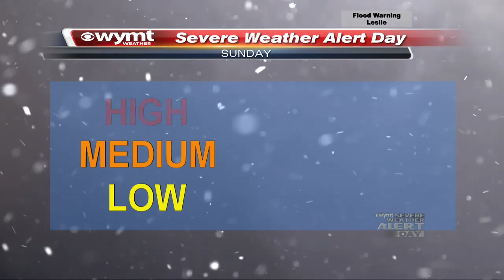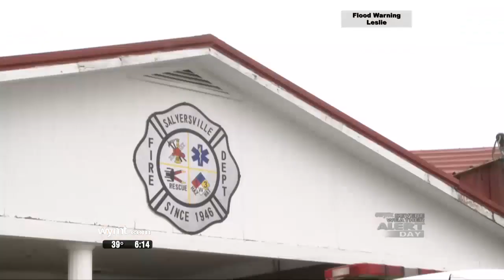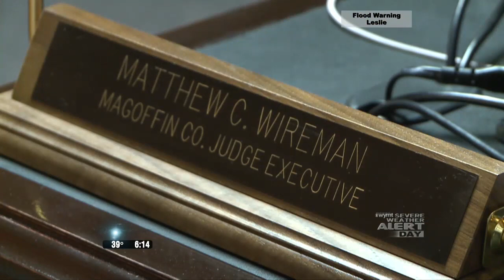Mountain News Weekend Edition 6 p m Top Stories March 2, 2019